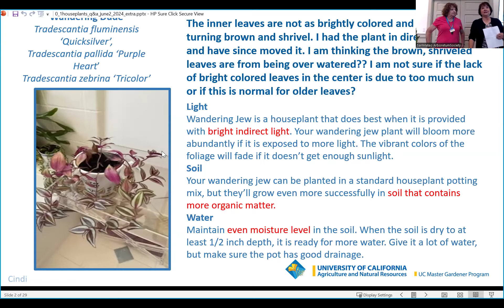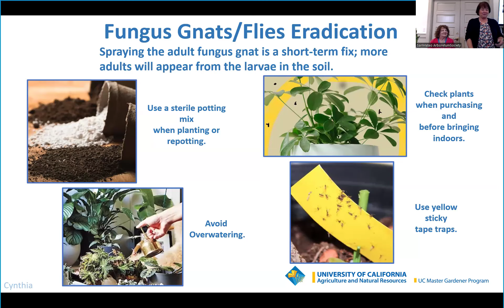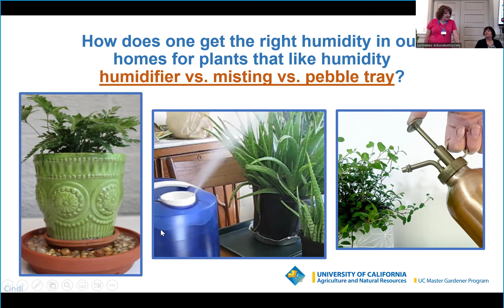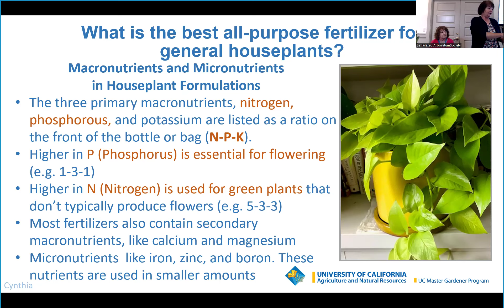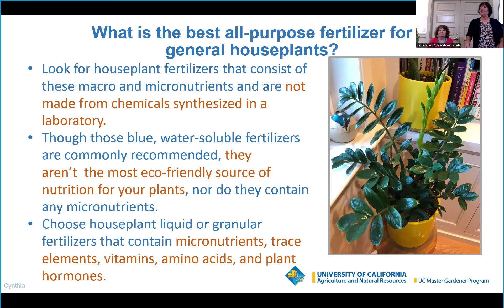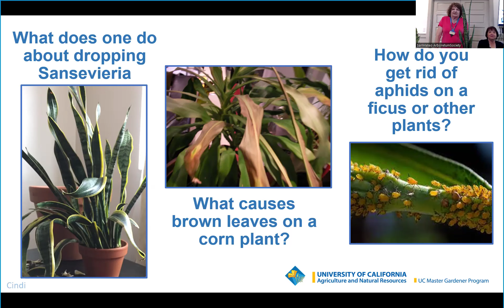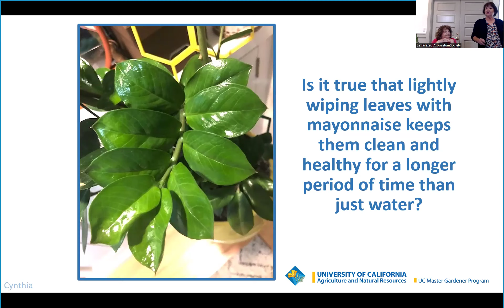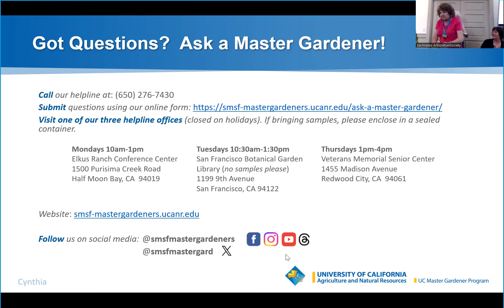Houseplants: Frequently Asked Questions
Do you want houseplants but don’t know which to buy? Do you own houseplants but don’t know how to care for them, or maybe they just don’t look so great. If this sounds like you, bring your questions and/or your potted friends, and we can diagnose and discuss your houseplant problem(s).

This presentation answers some questions about houseplants that the Master Gardeners have received over the last few years. It also discusses how to care for some common houseplants.

The presenters are Master Gardeners Cynthia Nations and Cindi Morris.